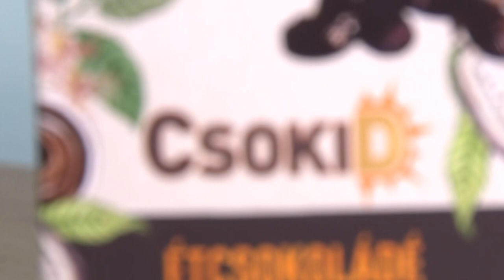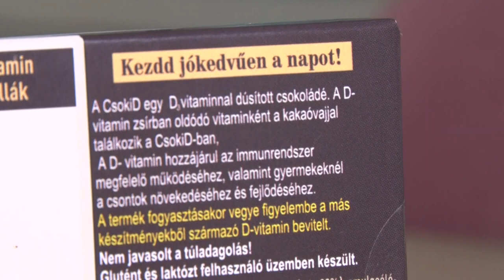Képviselő testületi ülés Dombóváron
A dombóvári önkormányzati testület ülésén arról hoztak döntést , hogy az idősek élelmezésének kiszállítását a továbbiakban átadják a gondozást eddig is ellátó Máltai Szeretetszolgálatnak. E mellett szó esett a tó további sorsáról  és arról a jövőben D vitaminos csokoládét kapnak a gyerekek. Jöjjenek a részletek.